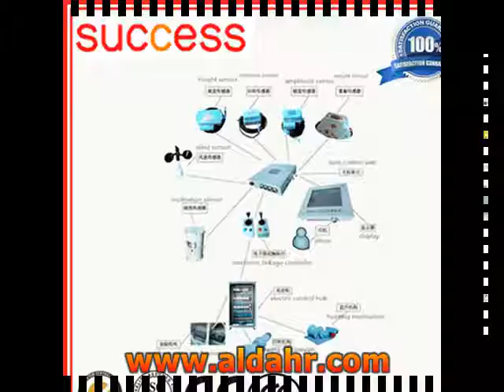Max 8t Arm Length 60m Tower Crane in Construction Usage